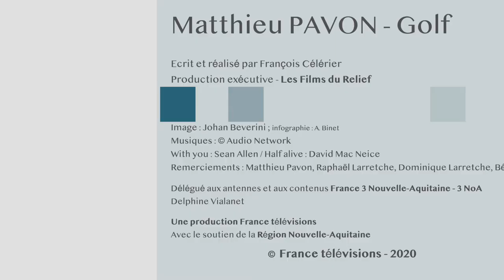NoA - Champions d'ici : Matthieu Pavon, golfeur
C'est sur le Golf du Médoc qu'on retrouve Matthieu Pavon. Le sport est une histoire familiale pour ce champion de golf qui revient sur son parcours international.
Série "Champions d'ici", une coproduction France 3 Nouvelle-Aquitaine / NoA - Les Films du Relief, avec le soutien de la Région Nouvelle-Aquitaine